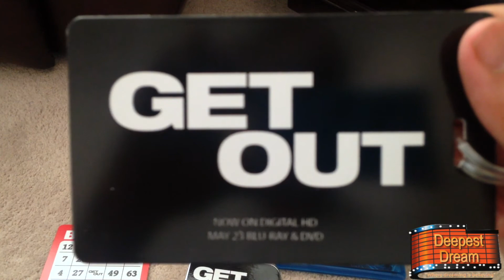'Get Out' Blu-Ray & Collectibles Giveaway From Deepest Dream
For more details on how to enter my "Get Out" Blu-ray Giveaway, check out the following post on DeepestDream.com

Sorry for the shaky cam! I recorded this on my iPhone!